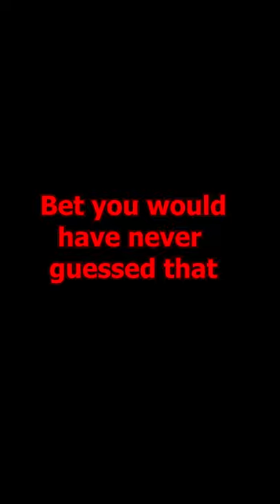[풀버전] ♬ 아름답고도 아프구나 |Beautiful Pain| (Choir Ver.) - 비투비(BTOB) Kingdom Voiceover Makeup Inspired Video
Hello everyone! Let me introduce myself, my name is Key /kei/ and my pronouns are they/them, please keep that in mind. (English is not my mother tonge, sorry for the pronunciation, there are subtitles in case you don't understand me)

This is the second makeup yay!!! I really like how this one turned out actually. It was the first time I've used the water-based body paint like this, so I'm pretty impressed by myself! Please tell me if you like it, or if there's something you think I could have done better, I'll be more than happy to hear you!!

Lots of love and please go support BtoB because they deserve it ❤

TW: @keythemsnake